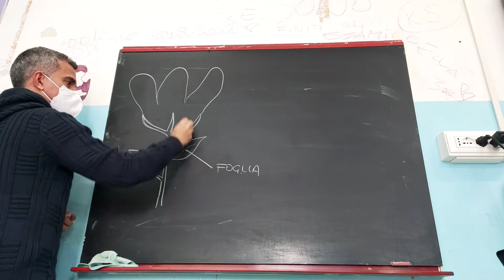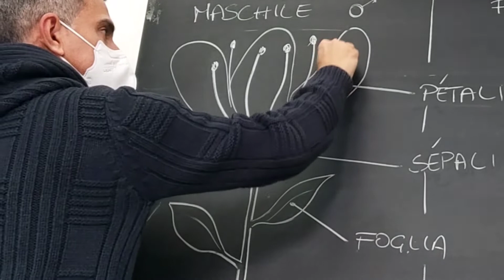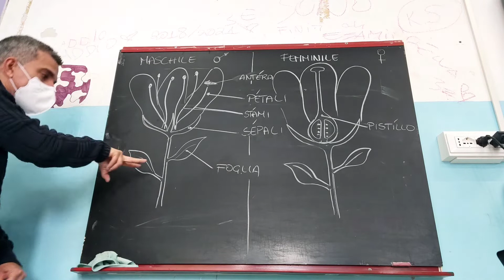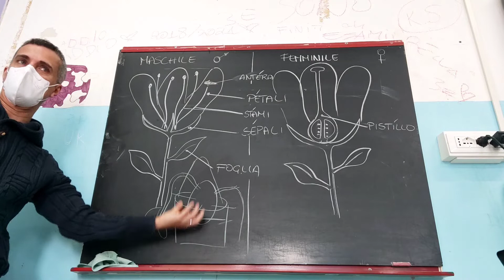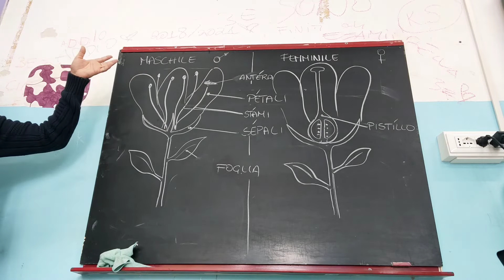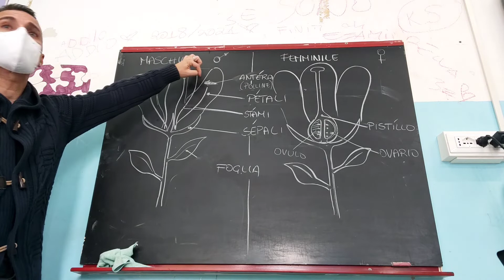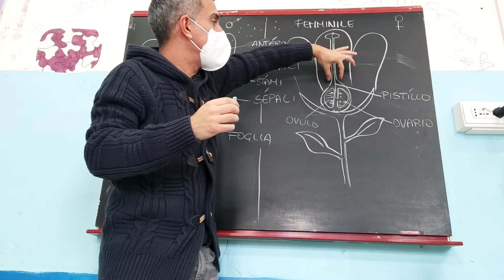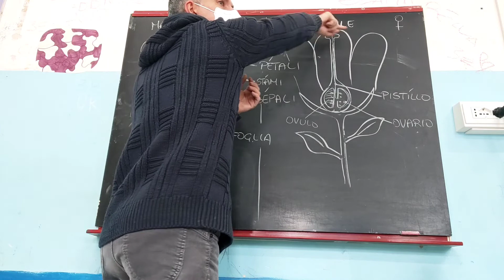Il fiore e l'impollinazione